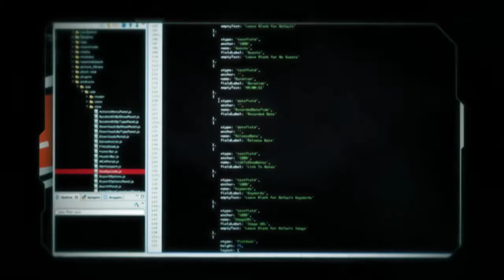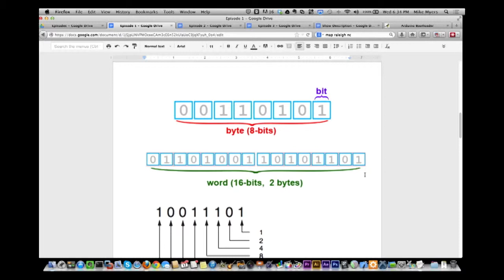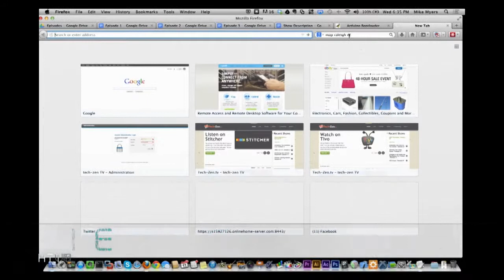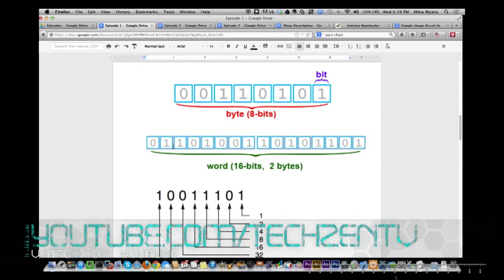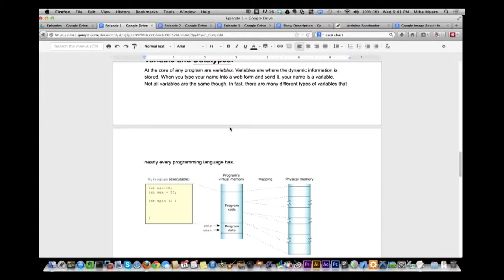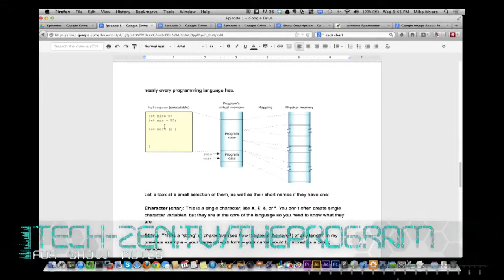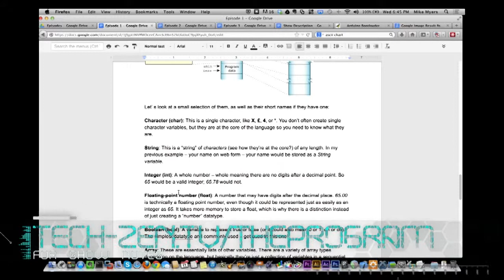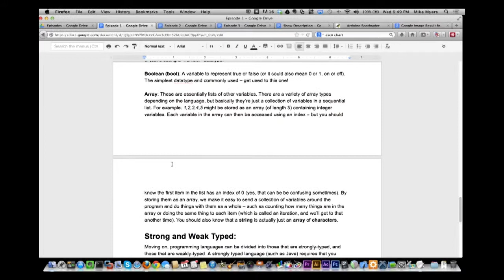Programming Basics #1 - The Program - Episode 1 - Tech-zen.tv - Alixa.tv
In our first week we are starting from the very beginning of programming.  The first 3 weeks start from the very beginning and describes concepts that are common to all programming languages.

We love input on what you would like to know or if you have an idea for a new The Program episode, you can contact us via email or phone at the show information page.

This week's hosts are: Mike Myers

Producer: Mike Myers